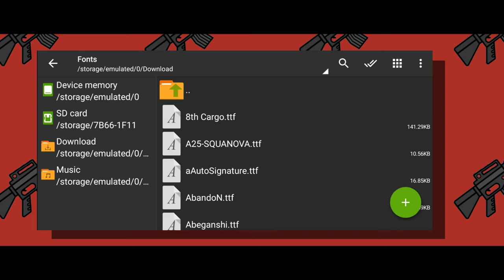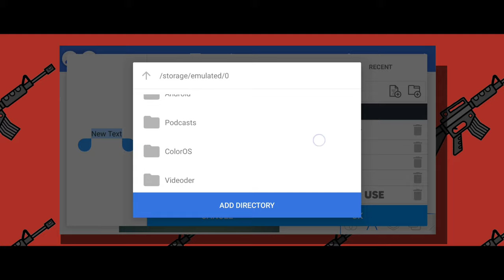300+ Fonts Pack Exclusively for Designers 2021 | By Sharath Graphicz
Hello Guyz! I am back with an another exicting video.
In this video I'm giving you a Fonts Pack exclusively for Designers (2021)!

To extract this pack you will need ZArchiver and their links is given below!